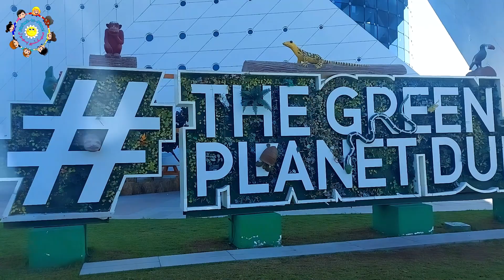The Green Planet Dubai | Exotic Birds | Animals | Tropical Rainforest | Greenery | Tour of Dubai UAE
Assalamu Alaiqum Friends, here is a new video from my uncle, very beautiful animals in the green planet Dubai.